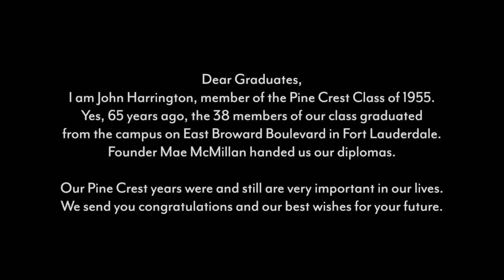Alumni Congratulatory Video Class of 2020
Alumni have a special message for Pine Crest School Class of 2020.